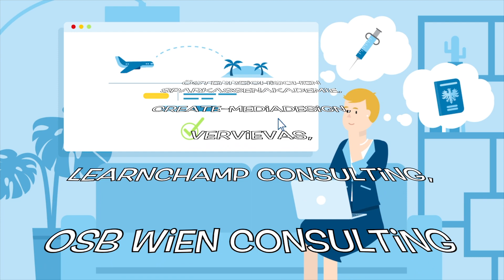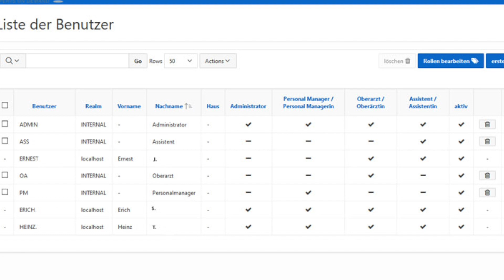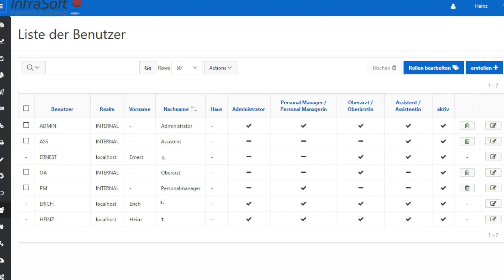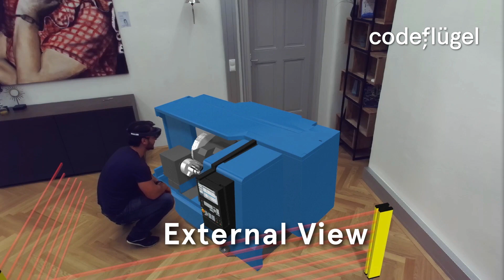eAward 2020: Kategorie "Aus und Weiterbildung"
Die nominierten Projekte:

Projekt: AR3 – Mathematik (be)greifbar
von Fachhochschule Technikum Wien, SoftVR – senselab.io

Projekt: Digitale Grundausbildung
von Österreichischen Sparkassenakademie, create-mediadesign, VerVieVas, LearnChamp Consulting, osb Wien Consulting

Projekt: InfraSoft Ausbildungscockpit
von InfraSoft Datenservice, Medizinische Universität Wien

Projekt: Mathago.at
von DNA Educations – Deniz Nedret Arun

Projekt: Montage eines Erdungskontaktes am T-/T1-Drehgestell mit Hilfe von AR
von Wiener Linien, 3Dmacher

Projekt: Siemens Safety Projekt
CodeFlügel, Siemens